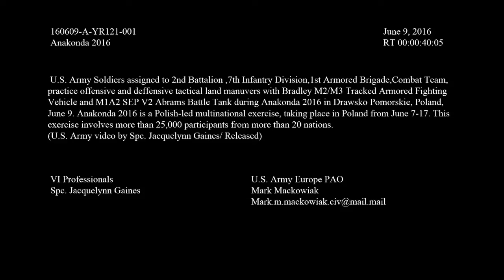160609-A-YR121-001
U.S. Army Soldiers assigned to 2nd Battalion ,7th Infantry Division,1st Armored Brigade,Combat Team, practice offensive and defensive tactical land maneuvers with Bradley M2/M3 Tracked Armored Fighting Vehicle and M1A2 SEP V2 Abrams Battle Tank during Anakonda 2016 in Drawsko Pomorskie, Poland, June 9. Anakonda 2016 is a Polish-led multinational exercise, taking place in Poland from June 7-17. This exercise involves more than 25,000 participants from more than 20 nations.(U.S. Army video by Spc. Jacquelynn Gaines/ Released) [779QFQO_OHOHGDAWR_fc.mov]